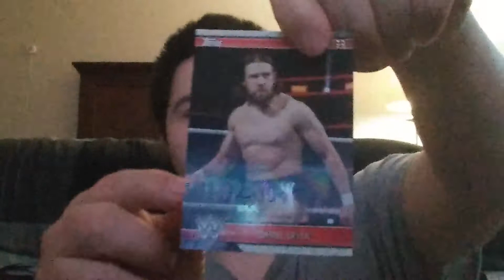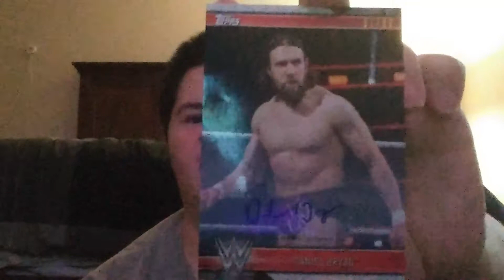Autograph of Daniel Bryan Trading Card